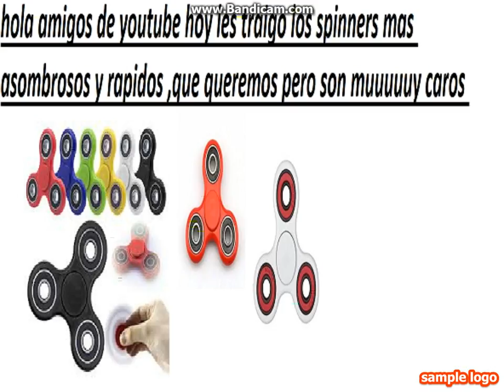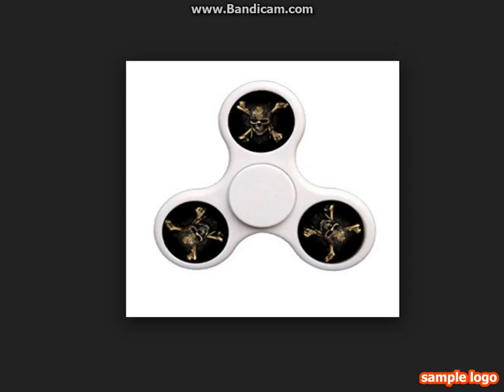los spinners mas caros del mundo que nosotros queremos